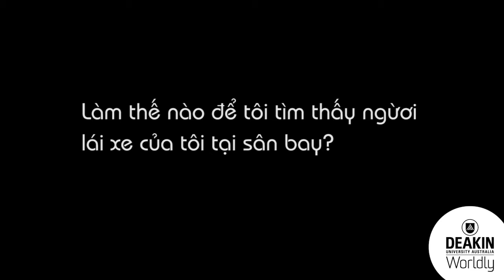Làm thế nào để tôi tìm thấy ngừơi lái xe của tôi tại sân bay? - Deakin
How do I find my driver at the airport?